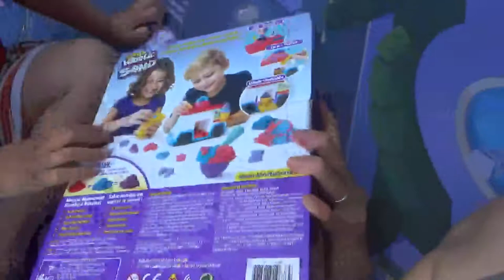Kinetic Sand Ice Cream Truck - Leon Toy Time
- Playground Fun Egg Surprises - Leon Toy Time
- The Farm at Walnut Creek Part 2 Amish Door - Leon Toy Time
- The Farm at Walnut Creek Part 1 - Leon Toy Time
- Akron Children's Museum Family Fun - Leon Toy Time
- Learn Colors Balloons Surprise Egg - Leon Toy Time
- Black Series Speed Bumbers Head-2-Head RC Vehicles & Cat Fetching? - Leon Toy Time
- Magic Tracks Glow in the Dark vs Flexi Tracks Train Set - Leon Toy Time
- Family Winter Fun - Leon Toy Time
- CAT Machine Maker 3 in 1 - Leon Toy Time
- Kid Connection Light & Sound Recycling Truck Play Set Garbage Truck - Leon Toy Time
- Fast Lane Construction Playset - Leon Toy Time
- Soni Cutting Toys Pretend Play - Leon Toy Time
- Disney PJ Masks Gekko Mobile Night Ninja Bus Cat Steam Roller Excavator Construction Truck - Leon Toy Time
- Zoom Tubes Car Trax RC Car Trax Set - Leon Toy Time
- Thomas The Train & Friend Master Railway Race Set Motorized Steelworks Hurricane Train Percy - Leon Toy Time
- Kids Recycling Garbage Truck Play Set Toy - Leon Toy Time
- Disney Christmas Holiday Play Train Set With Donald Duck – Leon Toy Time
- Hot Hoops Basketball Toy Game – Leon Toy Time
- Wilton Gingerbread House Kit Decorating Family Fun – Leon Toy Time
- Science Experiment Coke Mentos Baking Soda Family Fun - Leon Toy Time
- Pie Face Showdown Family Fun Game
- Toilet Trouble Family Fun Hasbro Game for Kids
- Cub Cadet XT1 Riding Lawn Tractor Mower Ride On
- Hatching Hatchimals Colleggtibles Surprise Eggs
- EZ Fold Stroll N Trike Radio Flyer Review
- Volcano Fun Activity Color Learning
- Corn Maze Tractor Family Fun Activities for Kids
- Animals at the Zoo Educational Video for Children
- Toys Hunt at Walmart Family Fun Trip
- Indoor Playground Ball Pits Slides Acres of Fun Family Fun & Recreation Center
- Cute Cat and Ryan Egg
- Chuck E Cheese Indoor Games and Activities for Kids
- Thanos Spiderman Paw Patrol PJ Masks Fun
- Cat Construction Toys Sandbox Pretend Play
- Wonder Play Fish Bubble Gun Review
- WHAT??? Wack A Pack Balloons Review
- Paw Patrol Construction Toys Sand Box Pretend Play
- Dough on PJ Masks Mat Colors Shapes
- Ryan's World Giant Egg Mystery Surprise Ryan ToysReview Opening
- Learn 1 - 10 Number Train